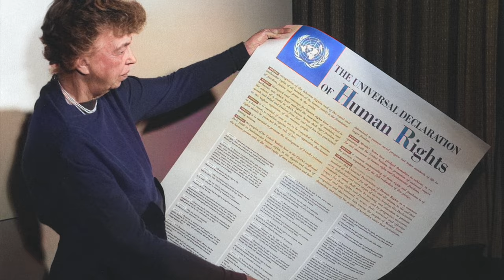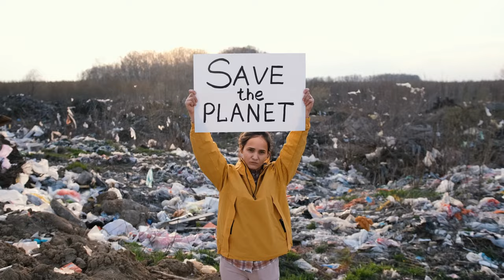Human Rights Day 2023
UN High Commissioner for Human Rights Volker Türk's message to mark the 75th anniversary of the Universal Declaration of Human Rights.